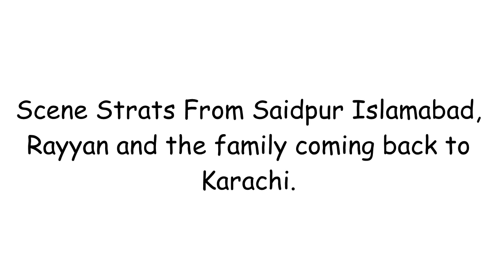First Vlog of Rayyan| Capital Police Chasing Us| Stuck at Mian Channu Station due to Rail accident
This is actually a first attempt of Rayyan to make a Vlog at Mian Channu Railway Station when Green Line Train was stopped for more than 12 hours due to an accident near Rahim Yar Khan while coming back to Karachi on 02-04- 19.